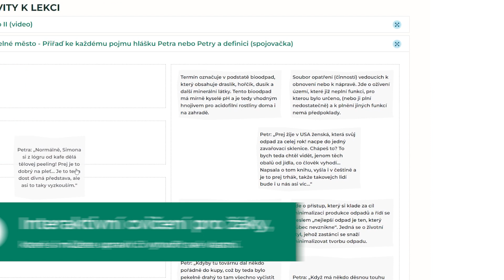Projekt Země k světu!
Pojďme (se) učit zeměpis jinak! Na našem webu najdete interaktivní videa, zábavné kvízy i kompletně zpracované lekce v tématech Udržitelná města a obce, Chudoba a nerovnosti a Biodiverzita a zemědělství. Všechny tyto materiály jsou určené pro 2. stupeň ZŠ a mysleli jsme i na žáky s odlišným mateřským jazykem!